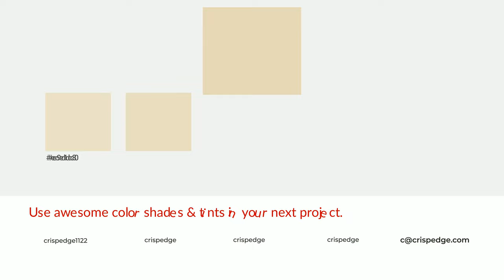Shades & Tints of At The Beach color e7d9b9 A Warm Yellow color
Shades of At The Beach color e7d9b9 Warm Shades of At The Beach color with Yellow hue for your project!

Shades
Hex cdc0a4

Tints
Hex e9ddc0

At The Beach is a warm color, and it emits cozier and active emotion. Warm colors are symbols of warmth, fire, heat, and sunshine. It also evokes joy, passion, love, and even anger emotions. You can see them used in Restaurants and Gyms.